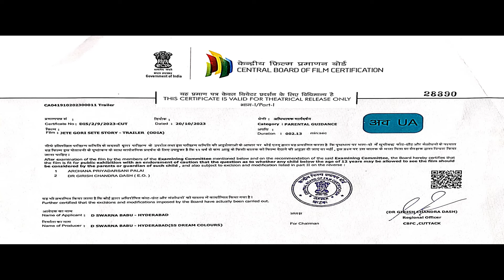Jete Gori Sete Story - New Odia Movie -Official Trailer | Sabyasachi Mishra | Radhika Preethi | Syam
Jete Gori Sete Story - New Odia Movie -Official Trailer | Odia Movie | Sabyasachi Mishra | Radhika Preethi | Syam

"JETE GORI SETE STORY"

Production House:
SS Dream colours

Cast : Sabyasachi Mishra,Radhika Preethi,syam,Mahi,Rahul.Tejo bikas

Crew: producer Swarnababu,Ravi pelluru
Story, screenplay, choreography,Director: Swarna
Cinematography: sridhar.